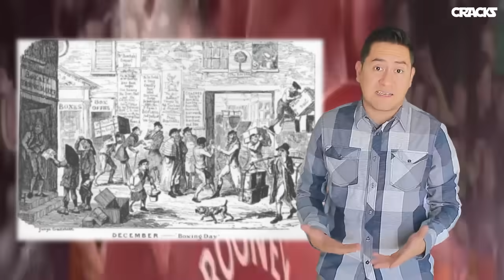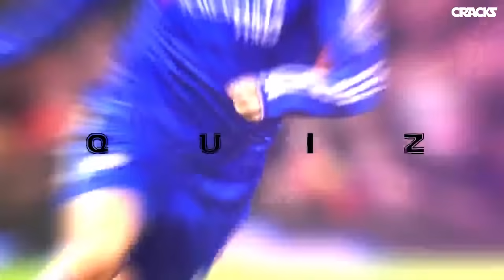GOLAZO de ESCORPIÓN en el Boxing Day | ¿Por qué SE BURLAN de ALEXIS? | La JUVE quiere a INIESTA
Este jugador sustituirá a PEPE. ¿Qué es el boxing day? Aquí la explicación y todos los resultados, incluido otro gol de IBRA. Nueva TRAGEDIA en el fútbol. Usan 30 mil máscaras de VARDY, esto y más en CRACKS!